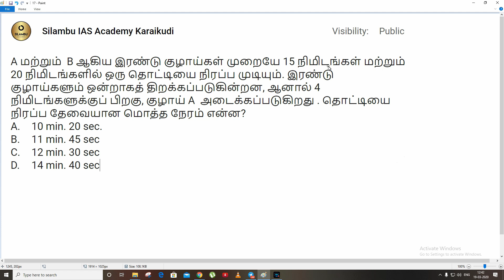::: QUESTIONS OF THE DAY - 10 ::: pipes and cisterns